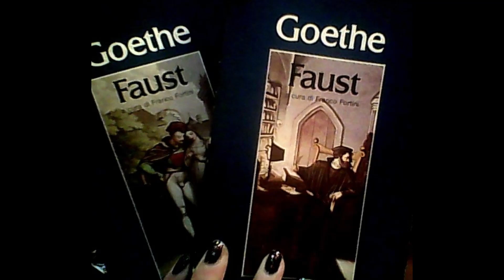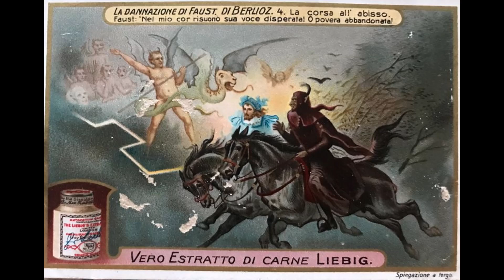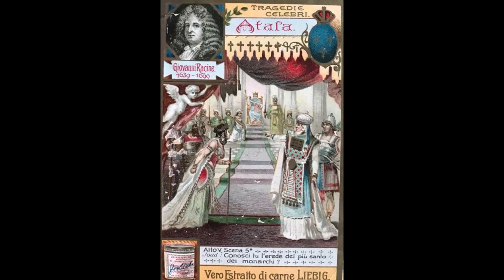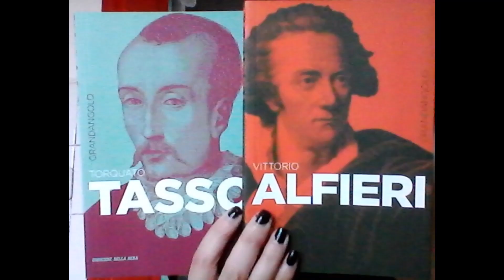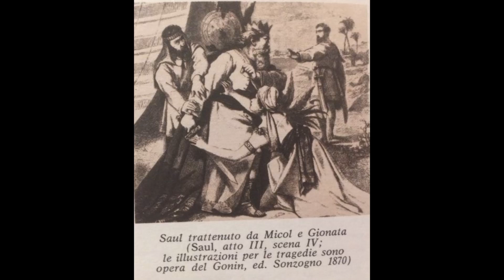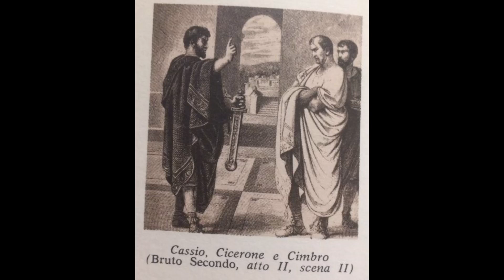Alcune Tragedie illustrate